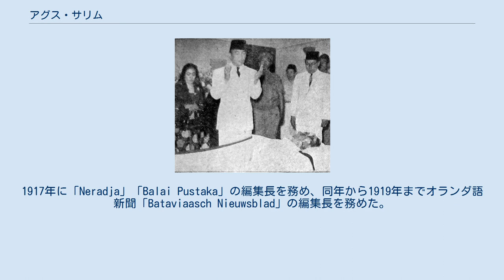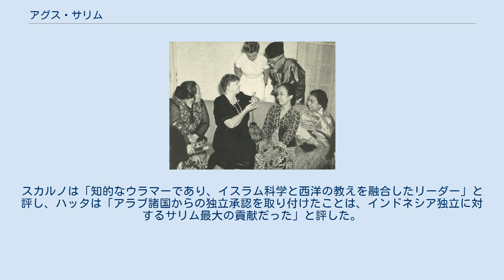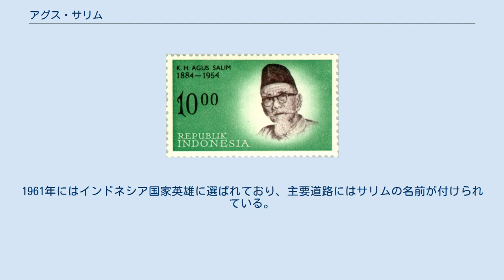アグス・サリム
ハッジ・アグス・サリム（Haji Agus Salim、1884年10月8日 - 1954年11月4日）は、インドネシアの外交官、政治家。
インドネシア共和国憲法制定に主導的役割を果たし、1947年から1949年にかけて外務大臣を務めた。
 1884年に西スマトラ州アガムで生まれる。
生まれた時の名前はムスドゥル・ハクであり、「アグス」は通称だった。
父スタン・ムハマッド・サリムは高等裁判所の検察官を務め、オランダ女王ウィルヘルミナから最高文民勲章を授与されている。
 1890年にヨーロッパ人小学校に入学し、イスラム教の研究を進めて1897年に卒業する。
卒業後はホーゲーバーガー学校に進学し、19歳の時に主席となる。
サリムは研究のため植民地政府に奨学金を申請するが、拒否されてしまう。
その後、母の懇願により22歳で外交官となり、サウジアラビア・ジッダのオランダ領事館に通訳として赴任する。
領事館ではオランダ領東インドから来る人々のハッジ管理を担当していた。
母の意図は、サリムの叔父でメッカのイマームをしているアフマド・カティブからイスラム教を学ばせることにあった。
 エレノア・ルーズベルトと談笑するサリム 1915年にサレカット・イスラムに参加する。
サリムは指導者ウマル・サイード・チョクロアミノトと親密な関係を築き、チョクロアミノトに次ぐNo.2の地位を確立した。
1934年にチョクロアミノトが死去すると後任の指導者となったが、運動方針を巡って主流派と対立したため、1937年にサレカット・イスラムから追放された。
 この間、サリムは故郷アガムに現地人向けの公立学校を設立し、現地人教育に力を注いだ。
3年後、サリムはバタビアで通訳として働いた。
1917年に「Neradja」「Balai Pustaka」の編集長を務め、同年から1919年までオランダ語新聞「Bataviaasch Nieuwsblad」の編集長を務めた。
同時期にインドネシアの独立と人権について記事を掲載している。
1917年10月11日には「Progress as a Property Case」と題した記事を掲載し、「オランダがインドネシアの独立に反対する理由は経済感覚の欠如であり、歴史を知らない」と批判した。
サリムは記事の中で奴隷制を例に挙げて「インドネシアの人々が独立と政治的権利を有しない限り、経済発展を遂げることは不可能」と主張した。
 サリムの遺体と対面するスカルノ 太平洋戦争末期には日本軍政下で独立準備調査会委員を務め、その他多数の独立準備組織に参加し、パンチャシラを含むインドネシア共和国憲法の起草に関わった。
1947年3月にリンガジャティ協定が決裂すると、サリムは代表団を率いてアラブ諸国を訪問し、インドネシア独立の正当性を訴えた。
サリムのアラビア語を駆使した交渉の結果、1947年6月10日にエジプトが、7月にイラン帝国が、11月24日にはサウジアラビアとレバノンがインドネシアの独立を承認した。
交渉を終えて帰国したサリムは、国民からの熱狂的な歓迎を受けた。
また、ニューヨークで開催された国際連合安全保障理事会にインドネシア代表団の一員として首相シャフリルと共に出席した。
この間の1947年7月3日に外務大臣に就任し、シャフリル政権、アミル・サラフディン政権、モハマッド・ハッタ政権の外交政策を担った。
 1954年にジャカルタで死去した。
遺体はカリバタ英雄墓地に埋葬され、サリムは同墓地に埋葬された最初の人物となった。
 サリムが描かれた切手 サリムは「インドネシア独立運動とイスラム教の偉大な老人」と呼ばれている。
スカルノは「知的なウラマーであり、イスラム科学と西洋の教えを融合したリーダー」と評し、ハッタは「アラブ諸国からの独立承認を取り付けたことは、インドネシア独立に対するサリム最大の貢献だった」と評した。
1961年にはインドネシア国家英雄に選ばれており、主要道路にはサリムの名前が付けられている。